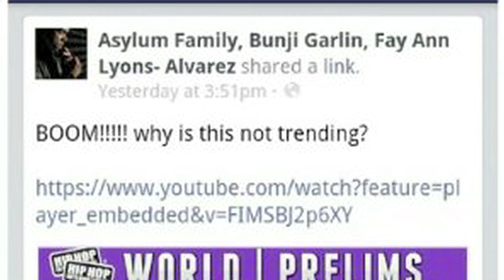Urban Dance Report Ep1 (Prt 1) 2014 Year End Review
Urban Dance Report Episode 1 - Part 1
Host: Jiselle Granderson

We begin 2015 by introducing our new venture as a community, the 'URBAN DANCE REPORT', a monthly update on all things happening in the local urban dance community.
The First Episode highlights our journey as a community through 2014!